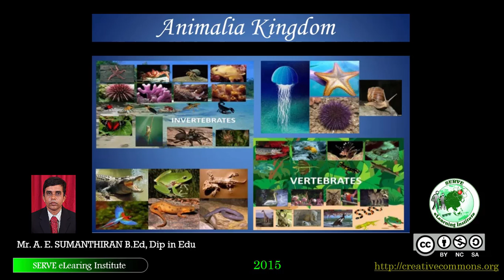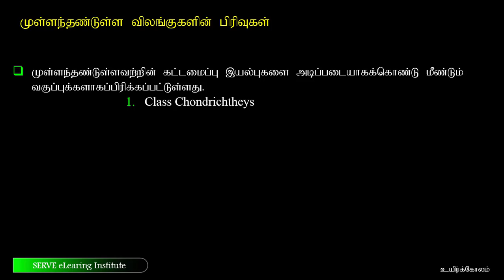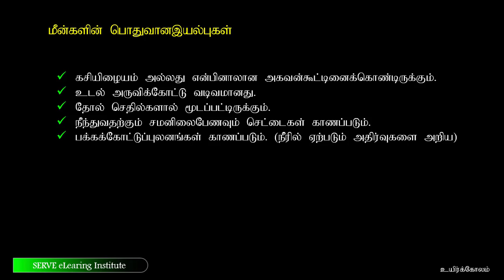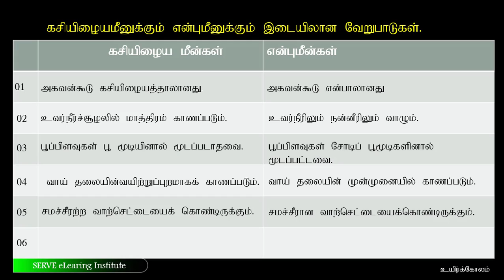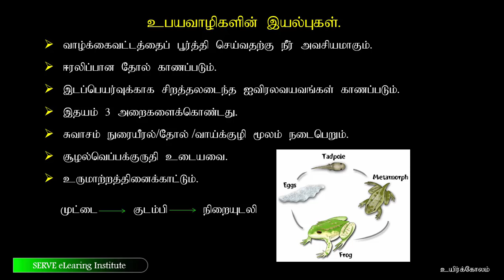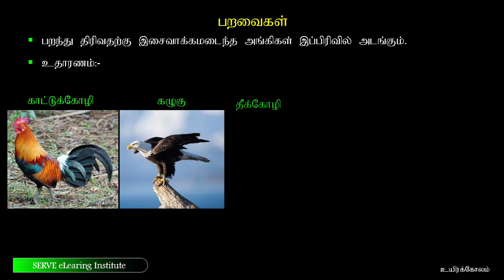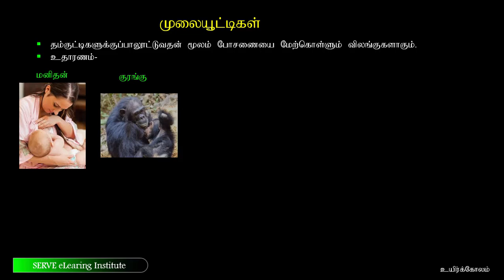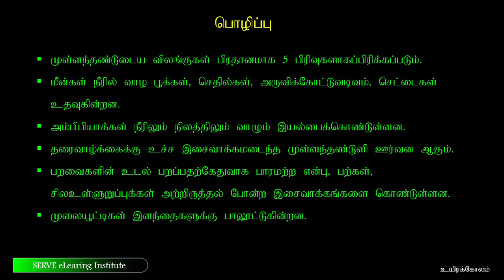13 2 4 இராச்சியம் அனிமாலியா - முலையூட்டிகள்